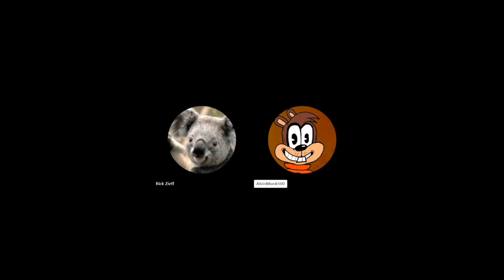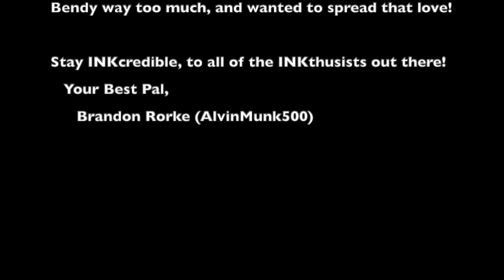Inky News Interview Season 2 Ep3: Rick Zieff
In honor of Inky News' 1st anniversary, here is the 10th Inky News Interview featuring guest, Rick Zieff, the voice of Dale Little in Bendy and the Dark Revival!